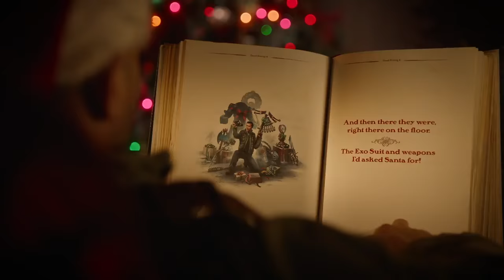Dead Rising 4 — релизный трейлер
Герой дает бой ходячим мертвецам, устроившим пирушку в торговом центре в канун Рождества, и продолжает сражение на улице

Жанр: Экшен
Платформы: PC (Windows), Xbox One
Издатель / Разработчик: Capcom / Capcom Game Studio Vancouver
Дата выхода: 6 декабря 2016